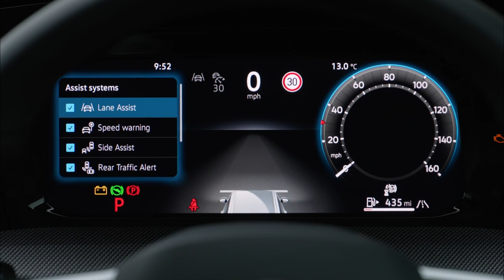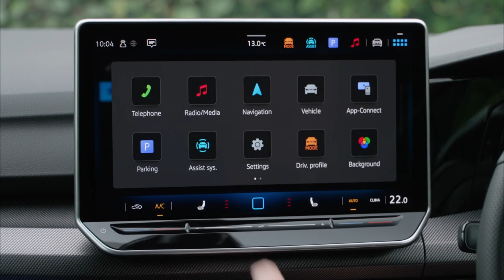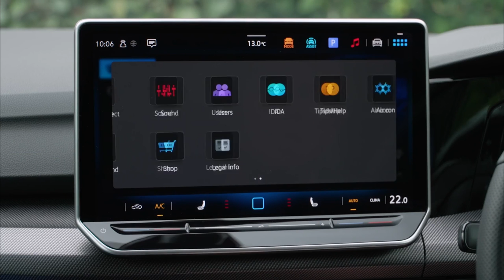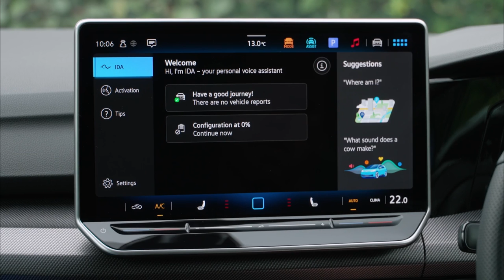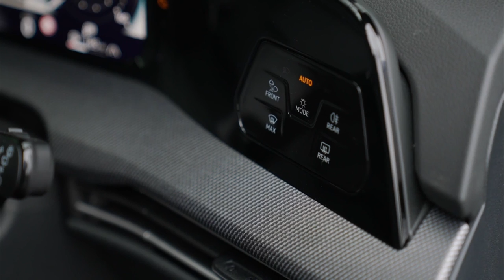VW golf estate r-line 1.5 eTSI 150ps 7-Speed DSG | Anemone Blue Metallic